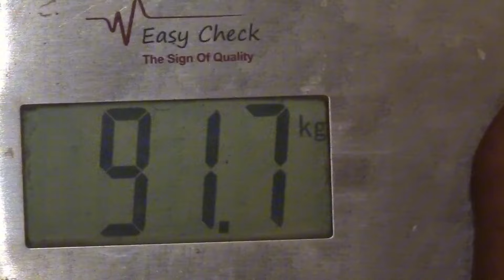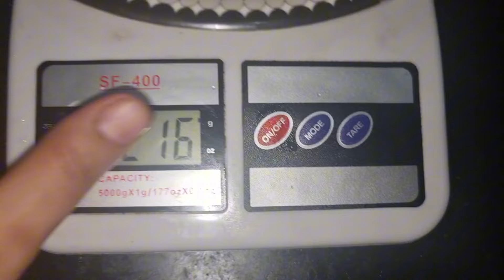Day 90 Weight Loss Vlog | What I Eat In a Day | My Weight Loss Journey by Foodie's Fitness Journey